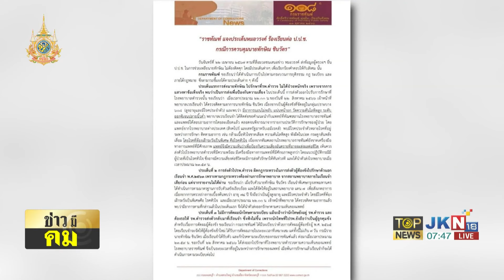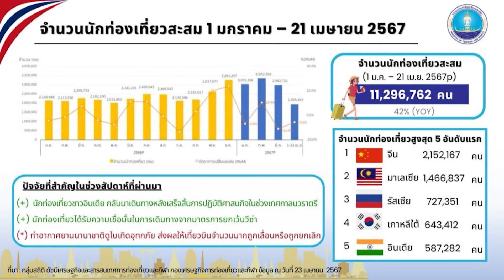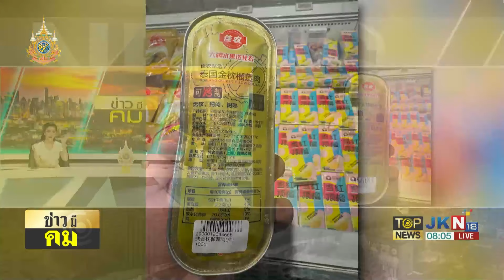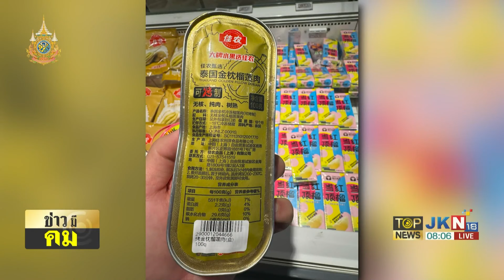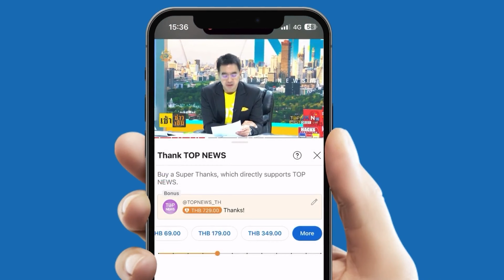"ทวี" ไม่กังวลพร้อมให้ตรวจสอบ กรณี "หมอวรงค์” ร้อง ป.ป.ช.เอาผิดปมช่วย "ทักษิณ" | TOPNEWSTV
"ทวี" ไม่กังวลพร้อมให้ตรวจสอบ กรณี "หมอวรงค์” ร้อง ป.ป.ช.เอาผิดปมช่วย "ทักษิณ" ป่วยทิพย์